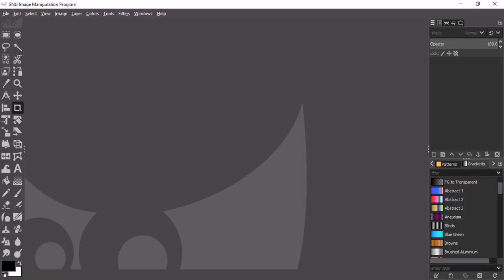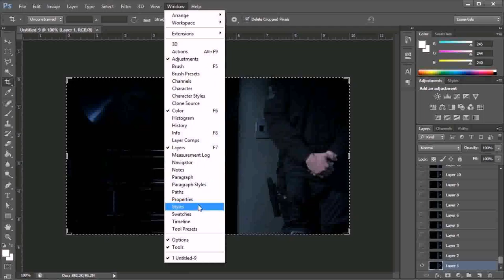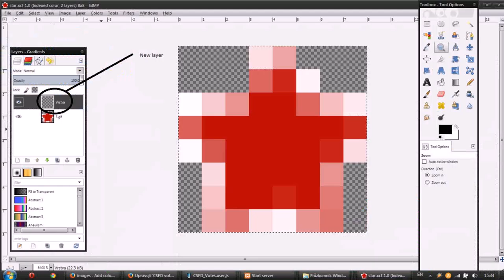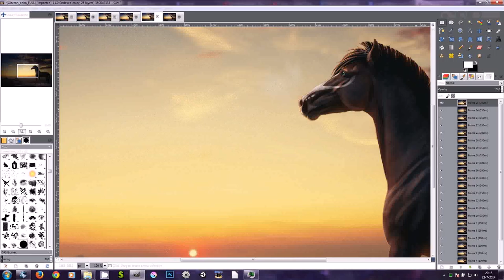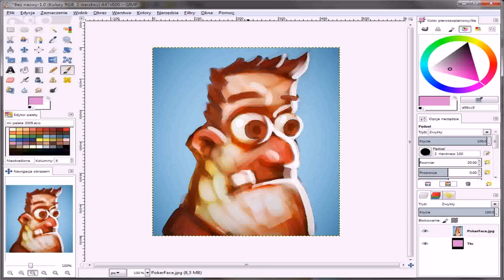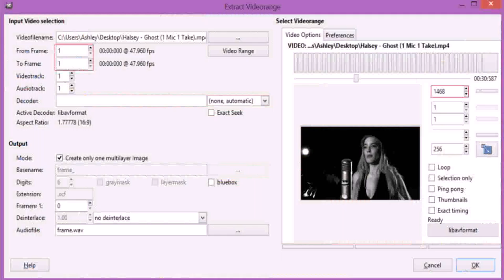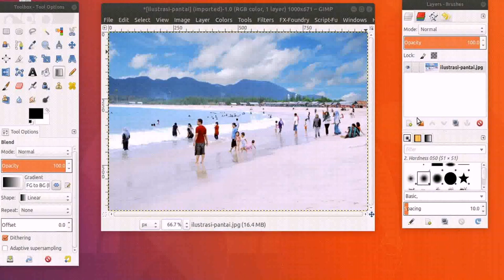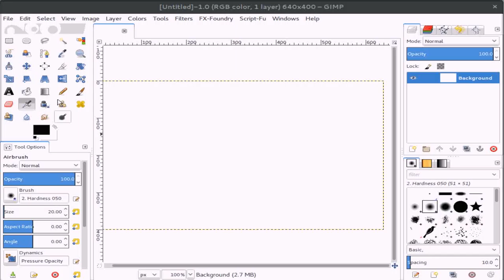Gif Maker - DaddyGif.com (see description)